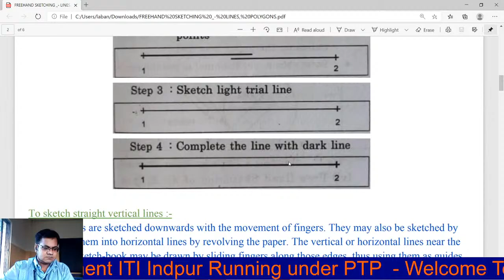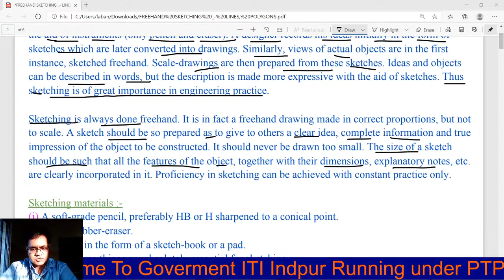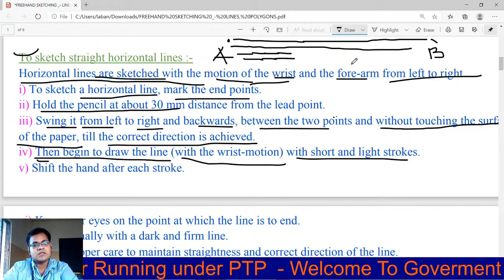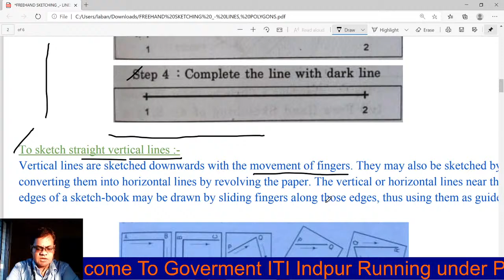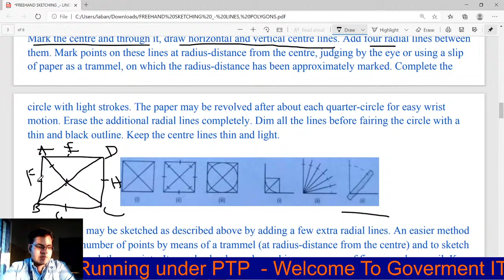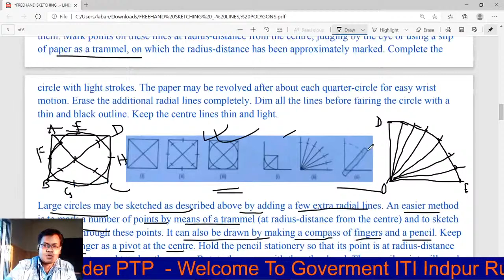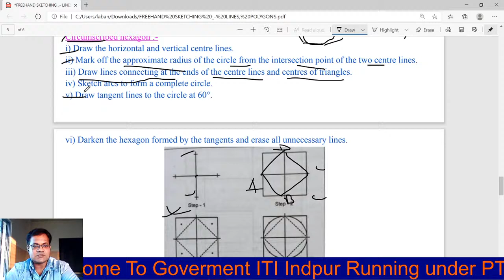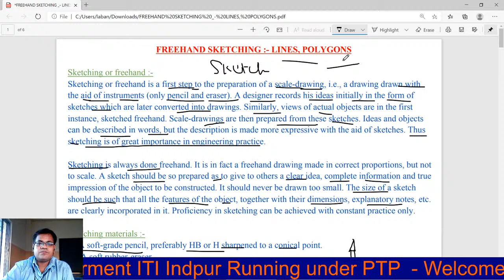FREE HAND SKETCHING OF LINE AND POLYGON, BY MR. BISWANATH KARMAKAR .